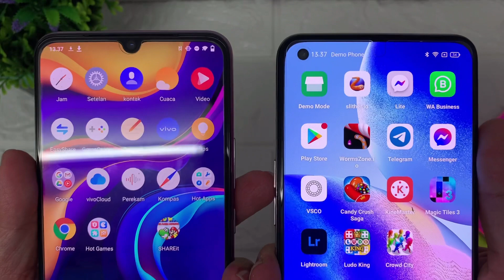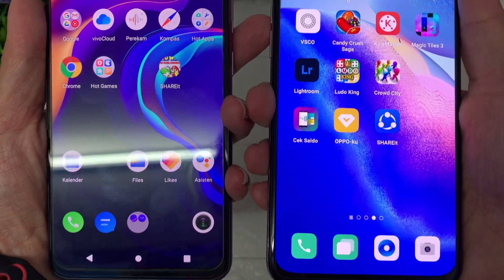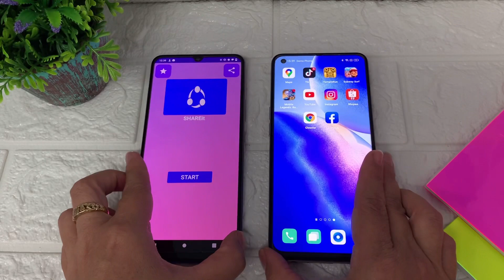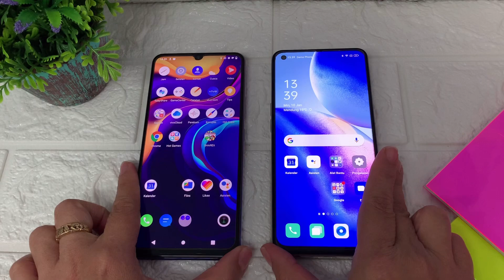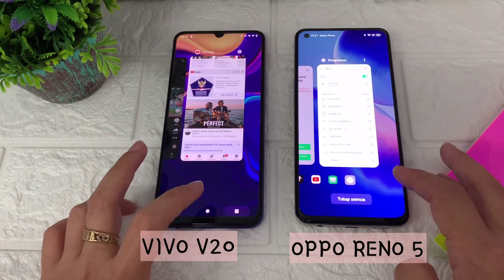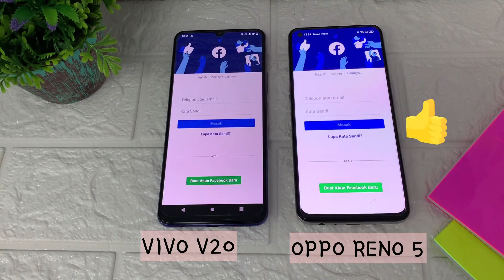OPPO RENO 5 VS VIVO V20 || REVIEW, SPEED & CAMERA TEST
Pada video kali ini saya akan membandingkan New comers dari brand OPPO dengan OPPO RENO 5 dengan VIVO V20..2 ponsel yg masi hangat diawal tahun 2021 menjadi 2 ponsel yang paling menarik minat konsumen dikelas mid range..
So bagi kalian yang masi galao menentukan pilihan antara 2 smartphone ini...boleh ya check this video...😉🙏🏻